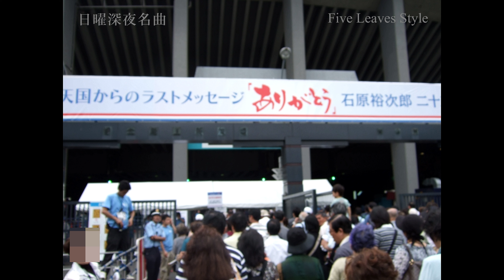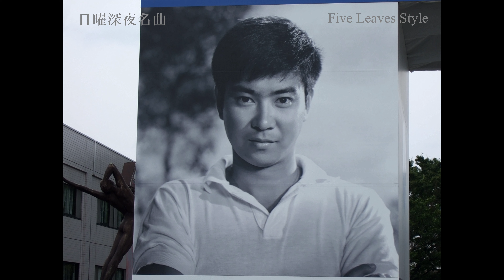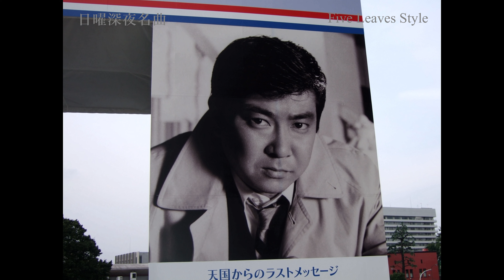【日曜深夜名曲 vol.071】石原裕次郎寺 (仮設曹洞宗総持寺) ～2009年23回忌法要～ (東京都新宿区) | 北の旅人 (ギター 斎藤功)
当チャンネルには石原裕次郎のファンがいらっしゃるようですので、私が持ち合わせておりました国立競技場での法要映像と合わせて「北の旅人」をお送りしたいと思います。

しかしながら、石原裕次郎のヴォーカル曲は著作権上アップロードすることができませんので、唯一認められている斎藤功によるギター演奏曲「北の旅人」をお送りいたします。

その他コメントは動画内テロップにて掲載いたしました。

Music Title : 北の旅人 (1987)
Artist : 石原裕次郎 Yujiro Ishihara（1934～1987）
Lyricist : 山口洋子 Yoko Yamaguchi (1937～2014)
Composer : 弦哲也 Tetsuya Gen (1947～)

ギター奏者 斎藤功 (unknown)

〇Equipment
Fujifilm  FinePix F31fd

〇Location
石原裕次郎23回忌の際に横浜市鶴見区の総持寺が仮設本堂を設営したもの

〇Source